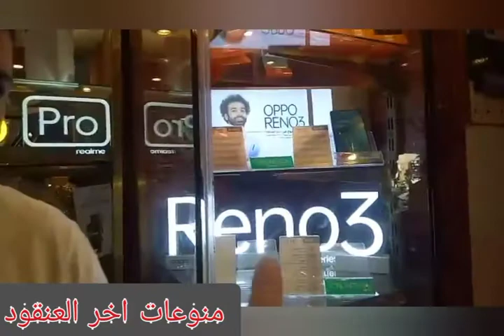تعالو شوفو الفلوس دي جتلي منين والحمدلله أن ربنا سترها معايا ومش بيحوجني لأحد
الحمدلله علي نعمته .
المحل راديو محمد طلعت في شارع عبد العزيز من المترو سهل خالص مترو العتبه وهتمشي شارع صغير لحد ماتوصلي المطافي وهناك خلي بالك بقي في سماسره متسمعيش لحد منهم اعرفي عاوزه نوع ايه وعلي اد امكانياتك اسئلي وروحي المحل ثقه في الله ثم فيهم.